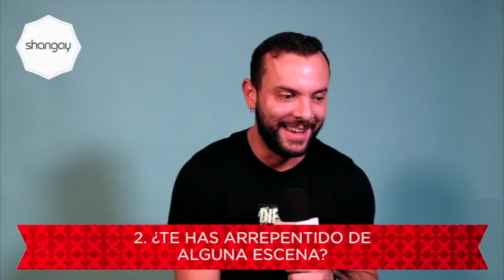SIR PETER, cine equis en primera persona | ENTREVISTA SHANGAY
La industria del cine equis tiene innumerables adeptos, y sus estrellas una legión de fans que les buscan, les siguen en redes sociales, reproducen sus vídeos y, en definitiva, les desean. Muchos de estos actores trabajan o residen en España, y un buen ejemplo es el de Sir Peter. Le sometemos al test más caliente para descubrir todos sus secretos sin censuras.